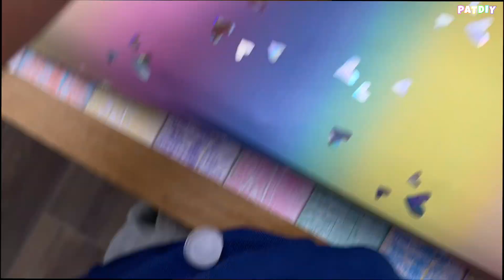DIY POP IT SLUSH EIS I Bunte Pop It FIDGET DIY Eiswürfel 🤩 Pop It HACKS deutsch ✨ PatDIY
Mega DIY POP IT Slushy 😍 SLUSH EIS einfach SELBER machen + BUNTE POP IT EISWÜRFEL selber machen - FOOD HACK! Ich liebe Slush Eis, du kannst es ganz einfach mit deinem Pop It Fidget Toy selbst hestellen. Mega einfaches DIY gegen Langeweile und Durst, du kannst auch Eiswürfel in deinem Pop it einfrieren- ganz egal, du hast volle Freiheiten💜

💥 MEIN NEUES BUCH "POP IT FIDGET TOYS - GAMES, HACKS & MORE.." IST DA! 🎉:
Jetzt erhältlich bei Amazon und in etlichen Buchfilialen, z.B.:
✨Ich zeige dir im Buch die besten Games, Hacks und Spielideen für deine Pop It Fidget Toys - mehr als 30 Ideen für zuhause, unterwegs und die Schule! Coole Pop It Angeber-Lern-Hacks für das Klassenzimmer, megaleckere Pop-it-Food-Ideen und crazy Pop-It-DIY-Projekte- egal ob alleine oder mit Freunden ✨ Ich hoffe es gefällt dir! 💜 Verlinke mich gerne auf Insta in deiner Story, dann kann ich dich reposten ✌🏻
🌈✨LYSM✨🌈

🔔 GLOCKE AN damit du weisst, wann ein neues Video kommt.
❤️ Ich lade jede Woche mindestens ein Video hoch :)

📦 DU WILLST MIR FANPOST SCHICKEN?
Patricia
81049702
Packstation 126
63486 Bruchköbel

◕‿◕ Wer eine Autogrammkarte möchte, nimmt bitte einen Briefumschlag, schreibt vorne leserlich seine Adresse drauf, klebt eine Briefmarke drauf (Briefporto) und legt das zum Paket dazu. Bitte hab jetzt etwas Geduld es dauert a` wing ◕‿◕

Eini 🦄 & ich danken Dir dass du am Start bist ❤️ (｡◕‿◕｡)
Schreib und verlinke uns gerne auf Instagram.com/heypatdiy,
damit wir sehen wer DU bist ❤️

Dieser YouTube Kanal ist unabhängig! ◕‿◕